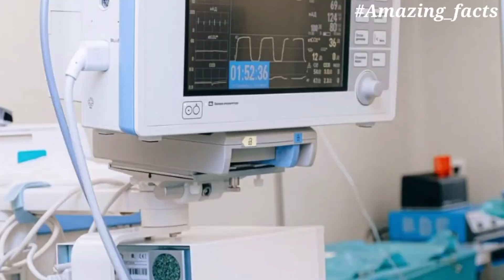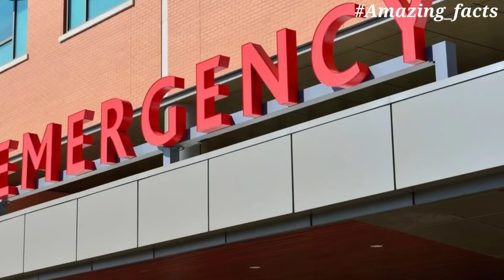what is ventilator? क्या होता है वेंटिलेटर केसे काम करता है 🤔